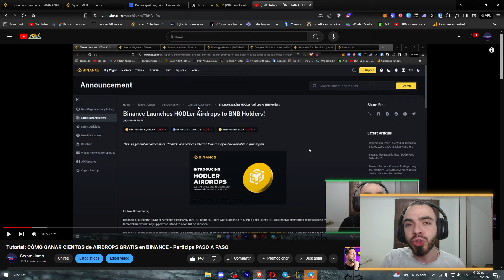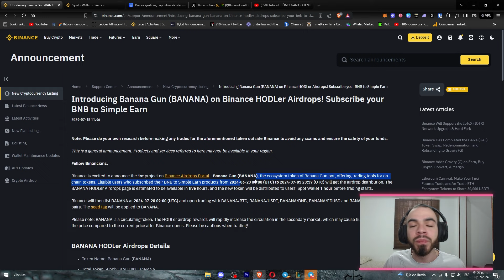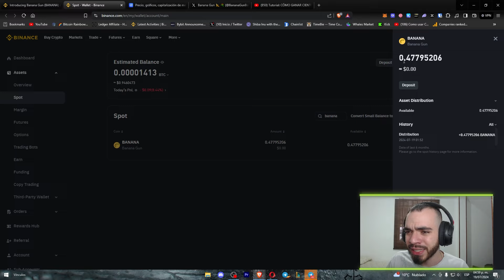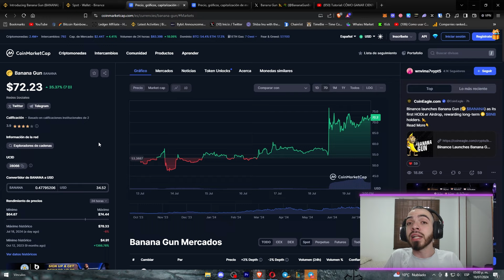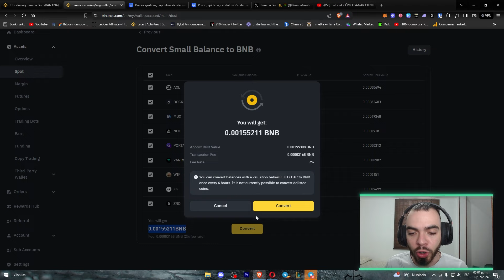RECLAMA GRATIS este NUEVO AIRDROP $BANANA en BINANCE!!! Cambia por USDT hoy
🔴Código referido para el AIRDROP de REVOX: KVKH90

La billetera de web3 wallet de Binance anuncia su nuevo airdrop de 25 MILLONES de Tokens $HLG. Los premios se repartiran entre TODOS los participantes de este airdrop.